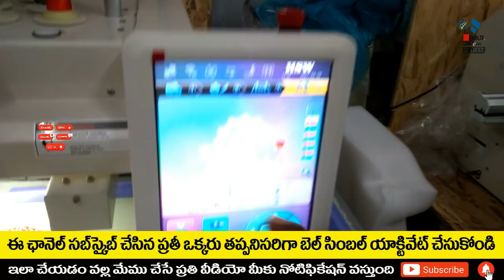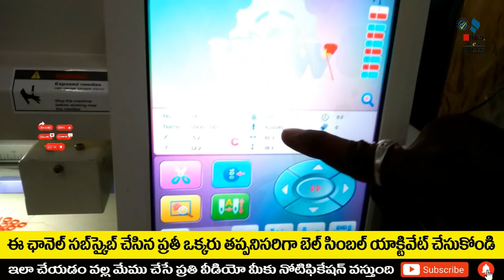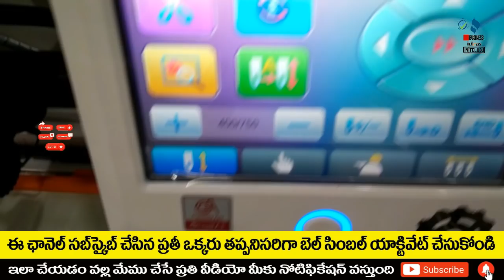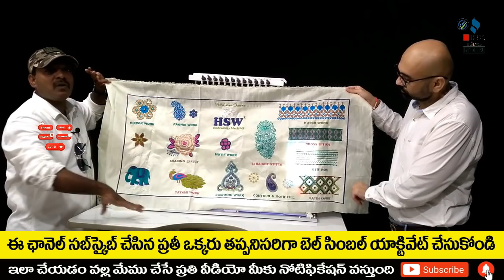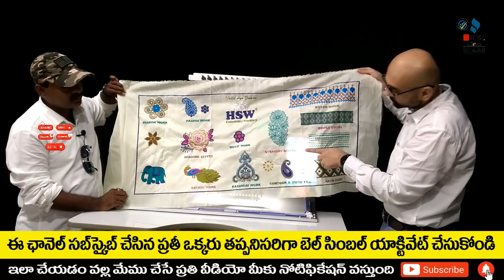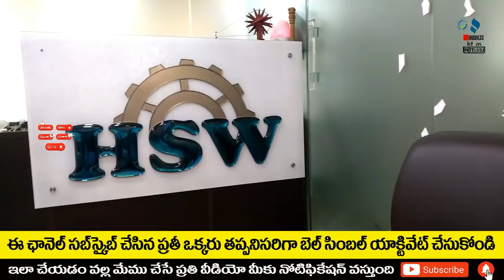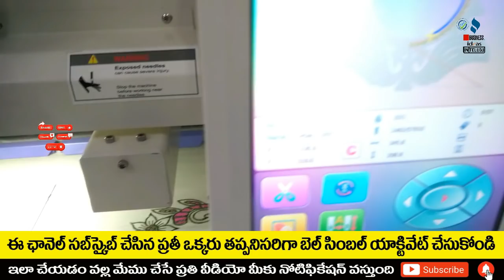బిజినెస్ ! Small business ideas! New business idea's! business ideas ! Low Investment Business Idea